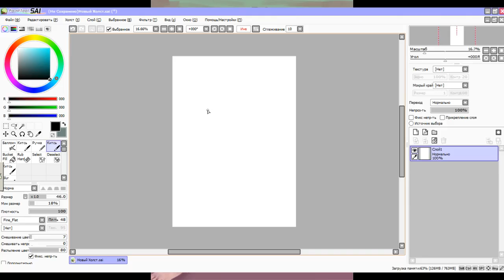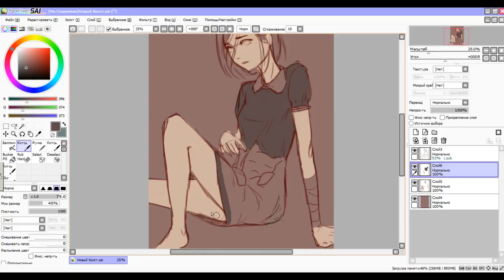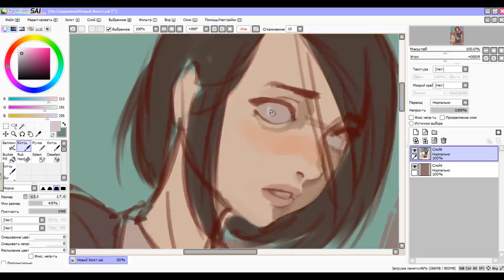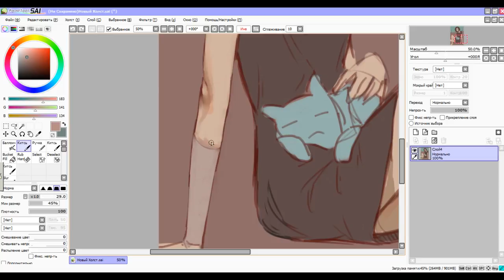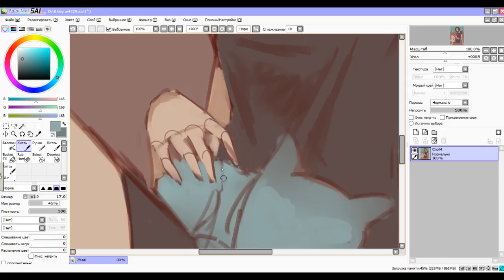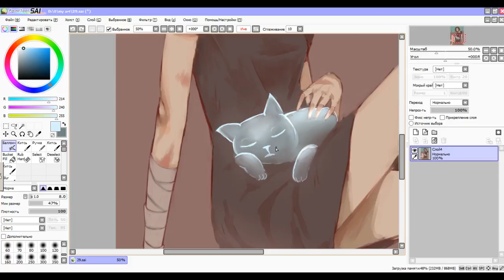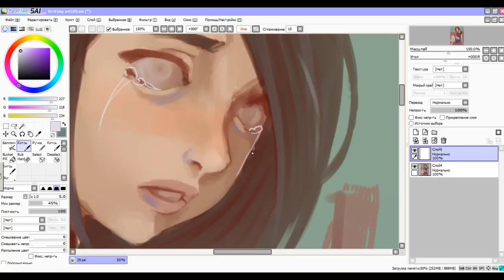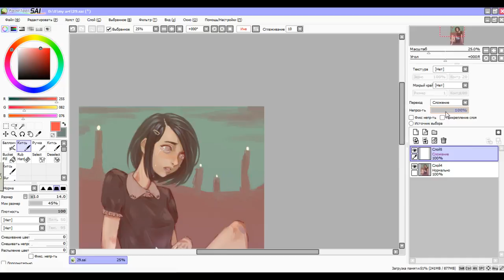SPEEDPAINT #3 (Paint Tool SAI) - Original character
-simon may waiting ft. matilda lucas

⭐Programs:
  -Ocam